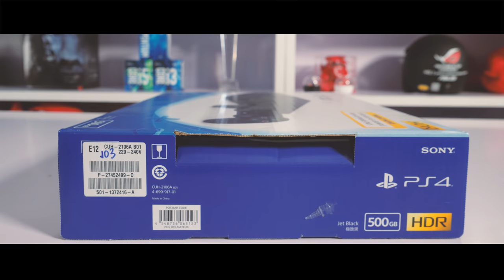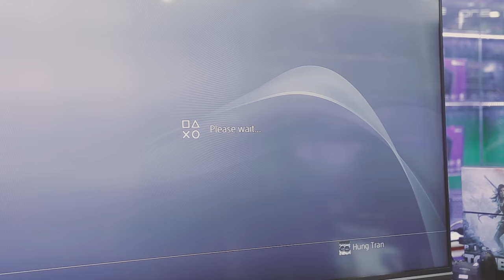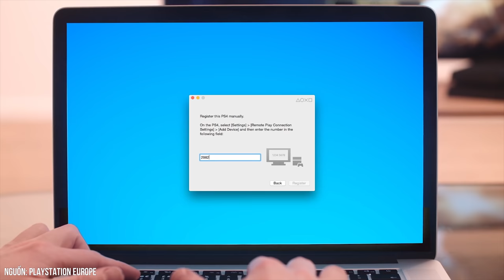Tại Sao Nên Lựa Chọn PS4 Để Chơi GAME??? | HANOICOMPUTER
► Thông thường khi các bạn muốn xây dựng một hệ thống chơi game sẽ có 2 sự lựa chọn là PC Gaming hoặc Console. Mỗi hệ máy sẽ có một điểm mạnh cũng như điểm yếu khác nhau.

► PS4 là một hệ máy chơi game console rất thành công của SONY và được rất nhiều game thủ tin dùng. Trong video này Hanoicomputer sẽ cùng các bạn nêu ra những lý do tại sao nên chọn một chiếc máy PS4 để chơi game.

* Showroom 1: Số 129+131 Lê Thanh Nghị - Hai Bà Trưng - Hà Nội
* Showroom 2: Số 43 Thái Hà - Trung Liệt - Đống Đa - Hà Nội
* Showroom 3: A1-6, Lô 8A Lê Hồng Phong – Ngô Quyền – Hải Phòng
* Showroom 4: Số 57 Nguyễn Văn Huyên- Cầu Giấy - Hà Nội